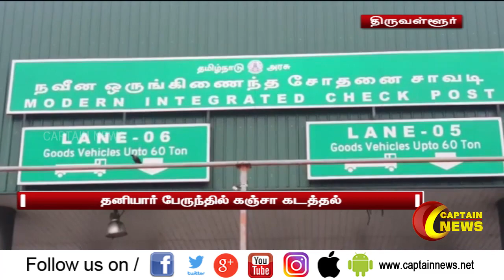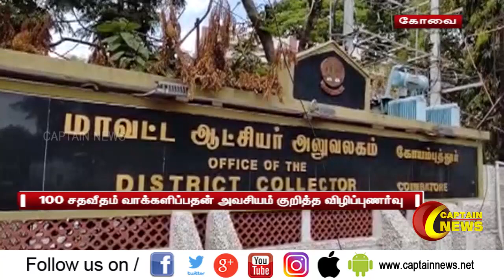11.03.2021 | மதியம் 3 மணி விரைவுச் செய்திகள் | அரசியல் | தமிழ்நாடு | பொழுதுபோக்கு